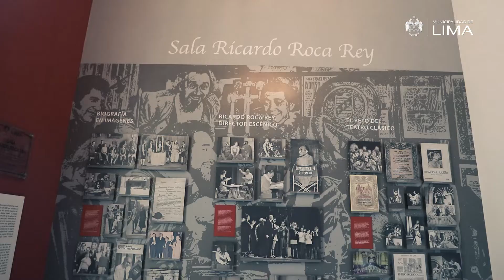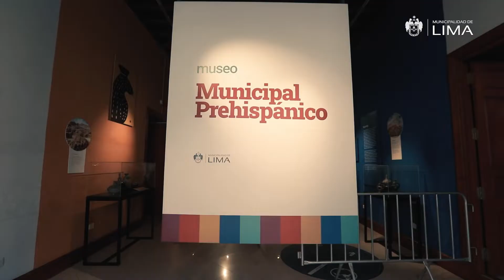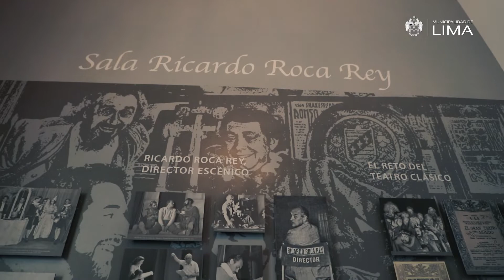Agenda Lima: Conoce las actividades de la semana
¡Conoce las actividades de la semana en AgendaLima! Apunta los nuevos panoramas en la FeriaEmprendedores2021, el Museo Municipal de Teatro y más. ¡Contamos con todas las medidas de bioseguridad!

🔴📹Conéctate a una nueva edición, todos los viernes a las 7 p.m.